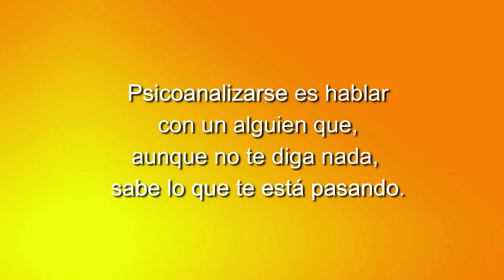122 LOS CUENTOS DE NORMA: TIRANDO CUCHILLOS EN BALI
Un programa con las poetas Norma Menassa y Clémence Loonis.